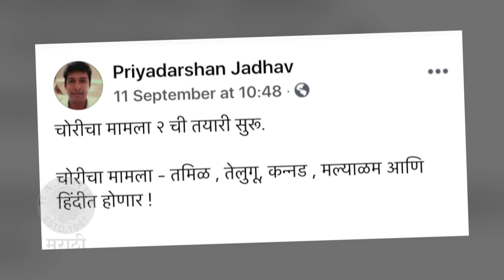Choricha Mamla Part 2 ANNOUNCED | आता येतोय चोरीचा मामला २ | New Marathi Movie 2020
चोरीचा मामला या हिट सिनेमानंतर दिग्दर्शक प्रियदर्शन जाधव आता या सिनेमाचा दुसरा पार्ट लवकरच घेऊन येतोय. जाणून घेऊया या सिनेमाविषयी या व्हिडिओमध्ये.